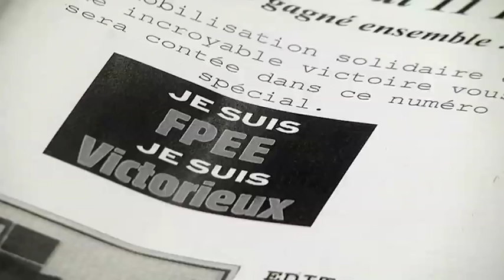FPEE : c'est officiel, les "fonds vautours" définitivement chassés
C'est fait ! Après la lutte féroce qui a opposé fonds d'investissements et salariés en février (2015), la PME de Brûlon est, depuis le 30 juin, officiellement redevenue propriété  de son fondateur, Marc Ettienne (51% des parts), mais aussi des cadres (près de 30%). Deux autres actionnaires, des "fonds régionaux, avec une éthique", complètent le tour de table. Le dénouement d'une belle aventure humaine. Un reportage de Florent Clavel.